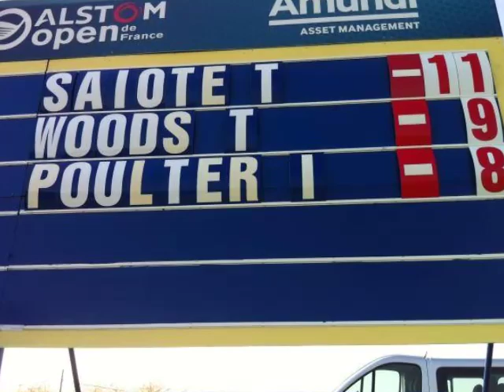Tome Saiote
22 October 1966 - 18 May 2014